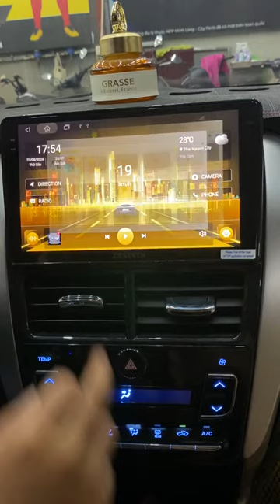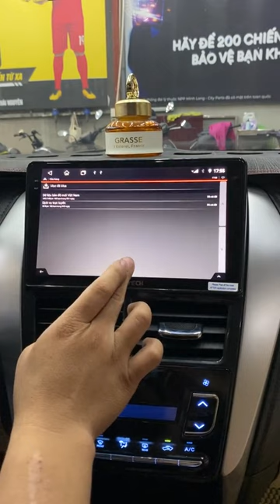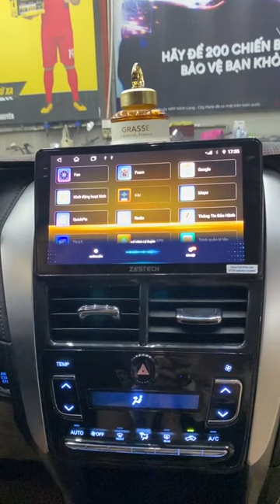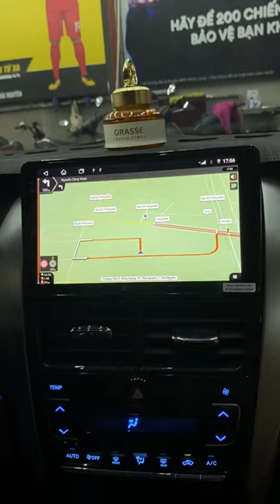Toyota vios quốc dân độ màn hình liền camera 360 sẽ như thế nào ??? | AKALA THÁI NGUYÊN